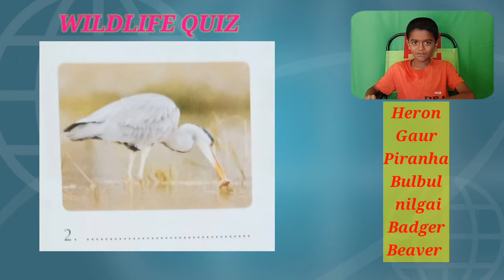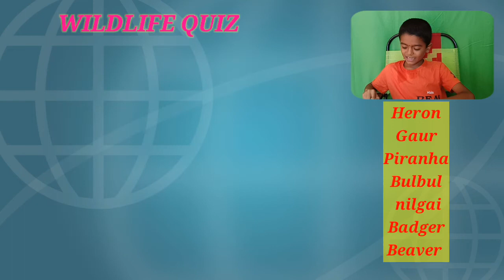general knowledge 1 wildlife quiz